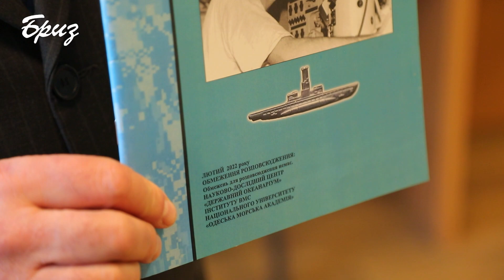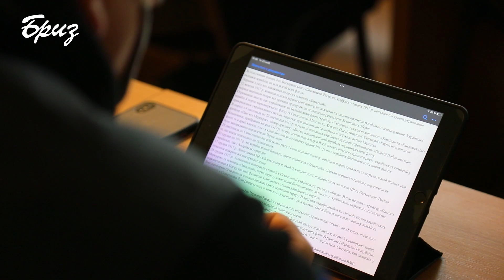«Воєнно-історична робота у ВМС. Сучасний стан та перспективи» - науково-практична конференція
На базі Інституту Військово-Морських Сил НУ «ОМА» відбулася  Четверта науково-практична конференція «Воєнно-історична робота у ВМС. Сучасний стан та перспективи», на якій розглядалися питання написання історичних науково-публіцистичних видань та підручників, враховуючи розвиток українського військового флоту до 2014 року та після, коли майже весь флот було втрачено. Робота непроста, адже саме від якості подачі матеріалу, від кількості фактів та даних залежить сприйняття подій молоддю.
Обговорення наукових проблем, пов’язаних з вітчизняною та світовою мілітарною історією, які мають вплив на сучасність, вироблення пропозицій щодо удосконалення воєнно-історичної роботи у ВМС України, випуск підручника з воєнно-морської історії України - основні питання, які постали перед учасниками конференції.
Конференція пройшла жваво: сотні питань і пропозицій. Висновок однозначний – подібні заходи не просто актуальні на сьогоднішній день, а вкрай необхідні. Є до чого прагнути і, на щастя, вже є чим пишатися